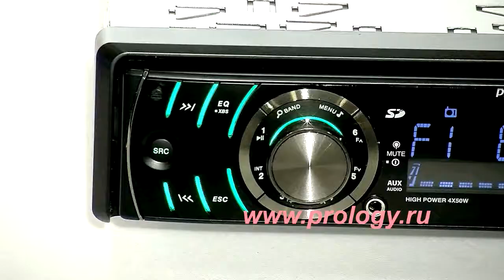Автомагнитола Prology MCH 390U